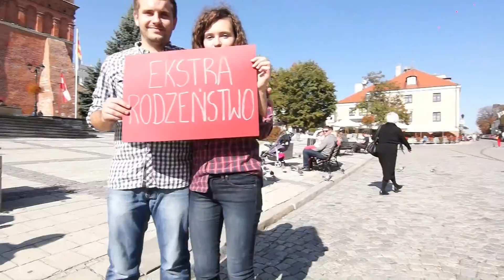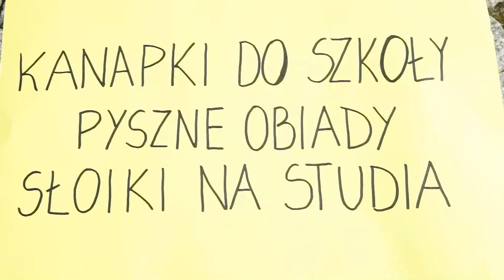Podziekowanie Sylwii i Mateusza